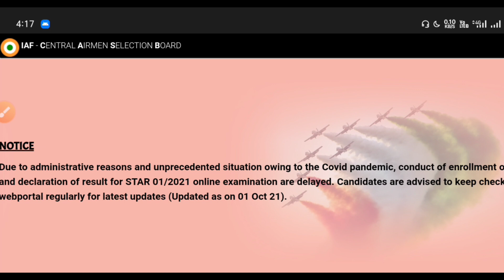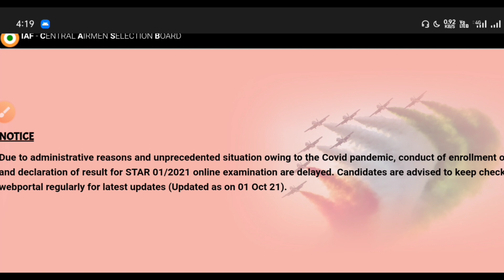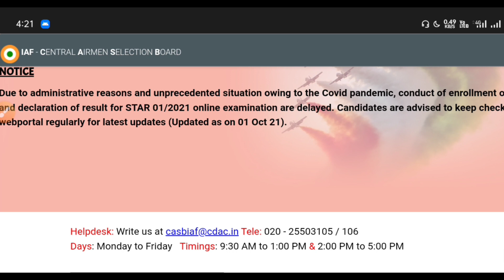AIRFORCE XY RESULT UPDATE 2021,AIRFORCE WEBSITE BIG UPDATE,AIRFORCE ENROLLMENT LIST UPDATE 2021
AIRFORCE XY RESULT UPDATE 2021,AIRFORCE WEBSITE BIG UPDATE,AIRFORCE ENROLLMENT LIST UPDATE 2021,Airforce result kab aayega, airforce xy group result date 2021,airforce result update,airforce x and y group result 01/2022,defence champions, defence champions Academy,

Hi
I am Rakesh Prajapati welcome to our
You Tube channel  Defence Champions

                             ➡️DEFENCE CHAMPIONS

‎@DEFENCE CHAMPIONS

air force force enrollment list
air force enrollment update
air force enrollment list update
air force enrollment list 2021
air force enrollment 2/2021
air force enrollment cut off 2021
air force x and y group enrollment list
air force enrollment list kab aayegi
air force enrollment list kab aaegi
air force enrollment list cut off 02/2021
Indian airforce enrollment list 2021
airforce X group enrollment list
airforce y group enrollment list
defence champions
airforce XY group result 2021
airforce XY group result date 2021
Indian airforce X and y group result 2021
airforce joining letter 2021
airforce joining time medical
airforce joining time packing
airforce joining time documents
Indian airforce training video
DEFENCE CHAMPIONS
CHAMPIONS DEFENCE